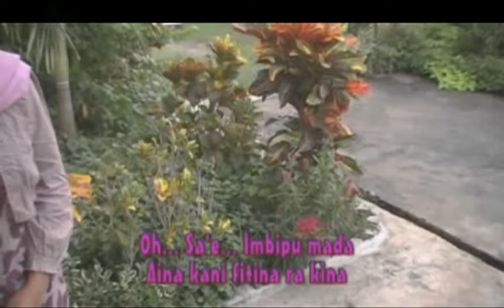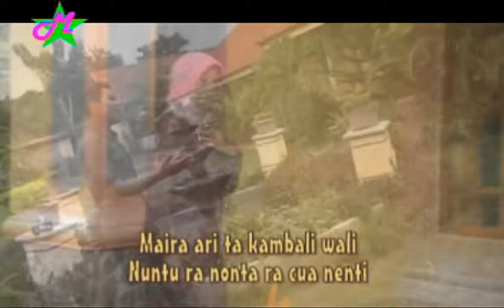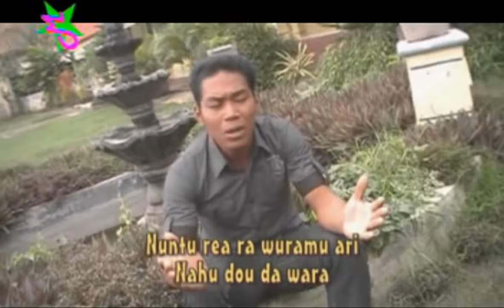Ncara Kacei Mira & Ruslan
Cipt  : DUTA